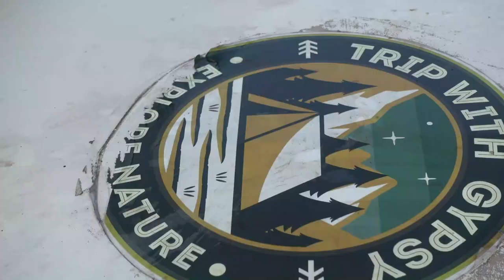WHY I FEEL KERALA IS THE BEST ALL INDIA TRAVEL SERIES EP: 27